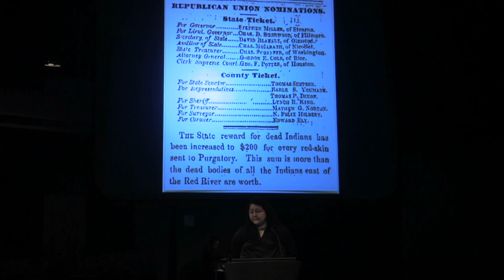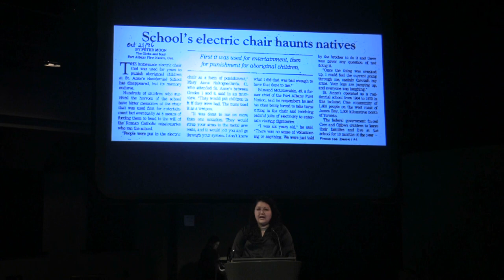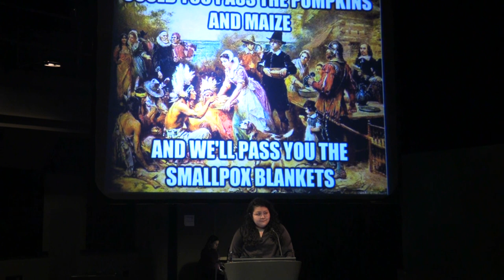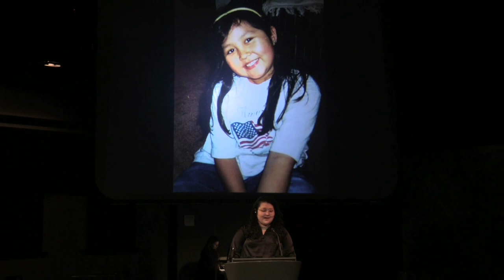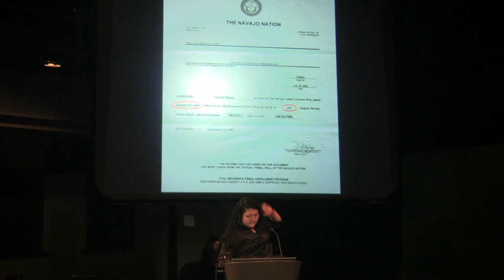Kenda Willie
Performances from the April 2023 Vamp Storytelling Showcase, "Roots".